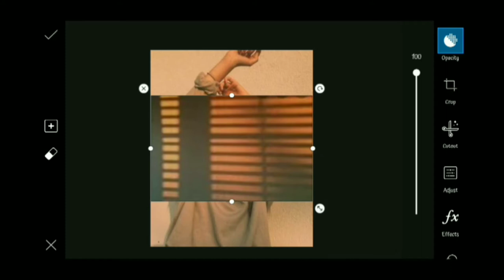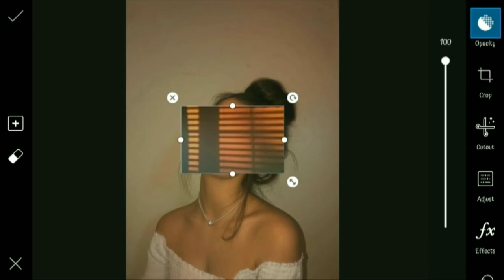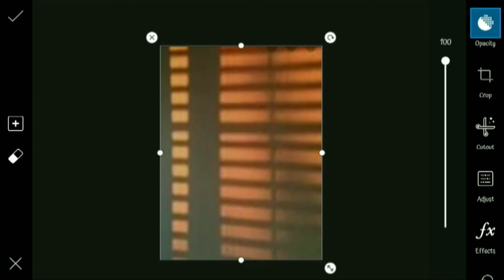Picsart Sun Blind Effect | Window Sunkissed Effect | How to Edit in Picsart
Download DNG FILE Link: ...

⏹ NOTE-All Content Used Is Copyright To DITRO CREATION, Use Or Commercial Display Or Editing Of The Content Without Proper Authorization Is Not Allowed.

igshid=mzc3frcrg3fs